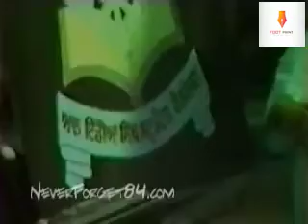Sikhi To Jawani Vaar Deo. Sikh Student Federation